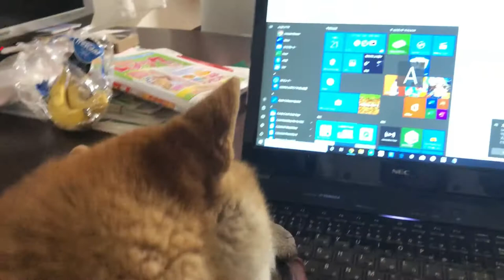【Shiba Inu】Shiba-Inu Riku,finally Interested in PC...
Hi!
It's Shiba Inu's Riku!
We will post Riku's growth diary when I feel warm every day.